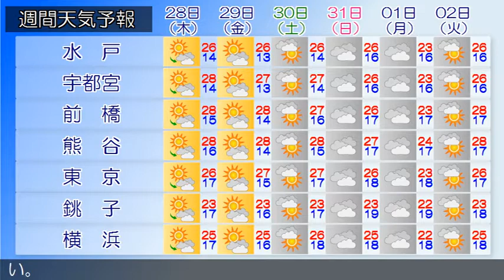2020/05/26 関東地方の天気予報 夕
小笠原諸島では、急な強い雨や落雷に注意してください。伊豆諸島北部、小笠原諸島では、濃霧による視程障害に注意してください。東日本付近は、気圧の谷となっています。東京地方は、雨や曇りとなっています。２６日は、気圧の谷や湿った空気の影響で、雨となるでしょう。２７日は、東シナ海の高気圧が次第に東日本へ張り出しますが、気圧の谷の影響を受けるため、曇り昼過ぎから時々晴れで、昼過ぎから夜のはじめ頃まで雨や雷雨となる所がある見込みです。関東甲信地方は、雨や曇りで、長野県や関東地方北部では雷を伴って激しく降っている所があります。２６日は、気圧の谷や湿った空気の影響で、雨や曇りで、長野県や関東地方北部では雷を伴い激しく降る所があるでしょう。２７日は、東シナ海の高気圧が次第に東日本へ張り出しますが、気圧の谷の影響を受けるため、曇りや晴れで、関東地方を中心に雨や雷雨となる所があるでしょう。関東地方と伊豆諸島の海上では、２６日は波がやや高く、２７日は波が高い見込みです。また、所々で霧が発生する見込みです。船舶は高波や視程障害に注意してください。